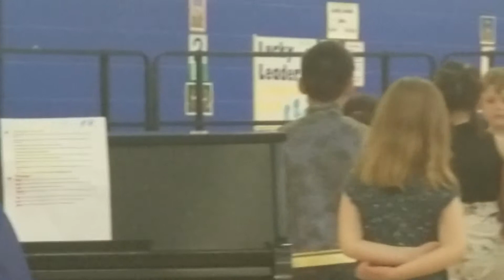Ode to Composers 04/16/2019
Scenic Heights concert, Logan Backes